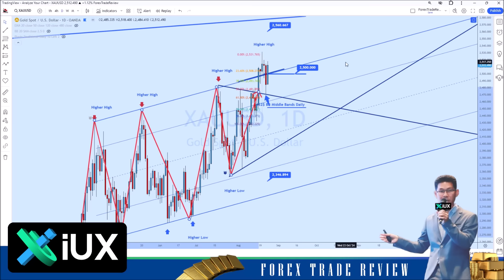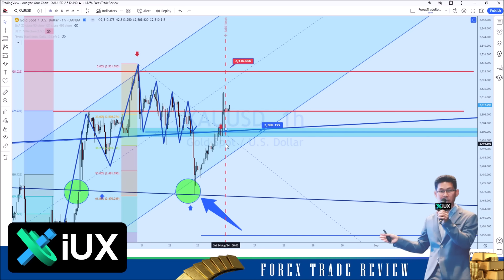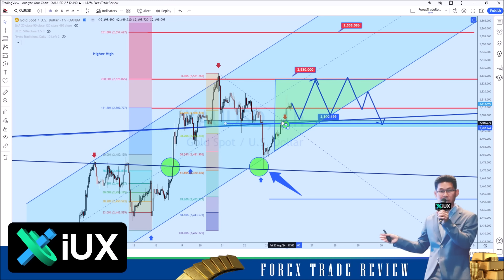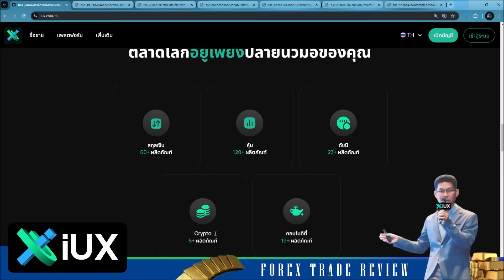👑📊 วิเคราะห์แนวโน้มราคาทองคำประจำวันที่ 𝟐𝟒 สิงหาคม 𝟐𝟓𝟔𝟕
👑📊 วิเคราะห์แนวโน้มทิศทางราคาทองคำประจำวันที่ 𝟐𝟒 สิงหาคม 𝟐𝟓𝟔𝟕
🧑‍💼 ราคาทองคำปรับตัวขึ้นกลับมาเทรดเหนือ 𝟐𝟓𝟎𝟎$ ได้อีกครั้งภายหลังนายเจอโรม พาวเวลล์ประกาศ สหรัฐอเมริกา พร้อมแล้วสำหรับการปรับลดดอกเบี้ย จุดนี้ทำลายแนวต้านในเชิงเทคนิค สำหรับวันจันทร์ยังเน้นย่อ 𝐁𝐔𝐘 เมื่อราคายังคงเทรดสูงกวา่ 𝟐𝟓𝟎𝟎$ เป้าหมายระยะสั้น จุดสูงสุดเดิม 𝟐𝟓𝟑𝟎$ มีแนวไหนโซนไหนน่าสนใจ แผนการเทรดอย่างไร ติดตามกันได้ในคลิปครับ 🎥 เทรดด้วยความไม่ประมาท ‼ มีสติและใช้การควบคุมความเสี่ยงอย่างเหมาะสม
📌 เริ่มต้นเทรดกับ 𝐈𝐔𝐗 โบรกเกอร์มาตราฐานสากล 𝐅𝐒𝐀, 𝐌𝐈𝐒𝐀 เเละ 𝐅𝐒𝐂𝐀 สเปรดต่ำที่สุด ฝากถอนสะดวกรวดเร็ว กราฟเสถียร มีบัญชีให้เลือกใช้ 𝟒 ประเภท 𝐒𝐭𝐚𝐧𝐝𝐚𝐫𝐝, 𝐒𝐭𝐚𝐧𝐝𝐚𝐫𝐝 + สำหรับมือใหม่ บัญชี 𝐑𝐚𝐰 และบัญชี 𝐏𝐫𝐨 สำหรับเทรดเดอร์มืออาชีพ ไม่มีค่าสวอป ไม่มีค่าคอมมิชชั่น เหมาะสมกับเทรดเดอร์ในทุกระดับ
💬 ติดต่อทีม Support ได้ที่
 (คลิกวงกลมสีเขียว-ขาว มุมขวาล่าง)